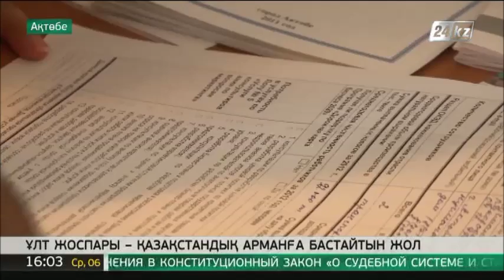Мемлекеттік қызметшінің біліктілігі мен тәжірибесі басты назарда